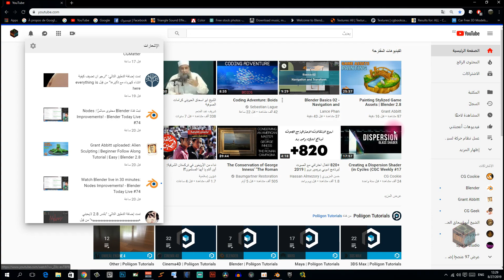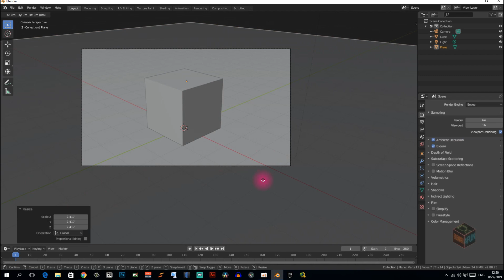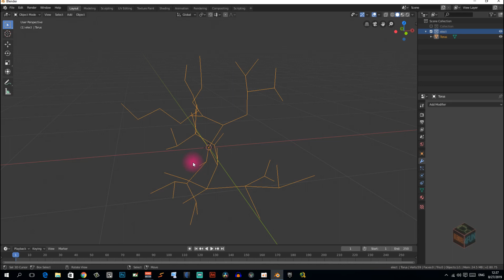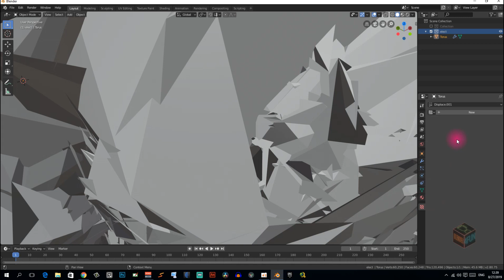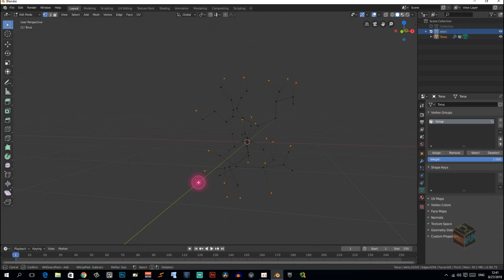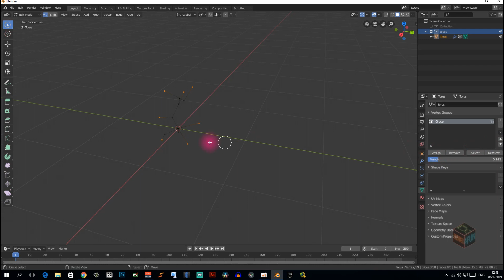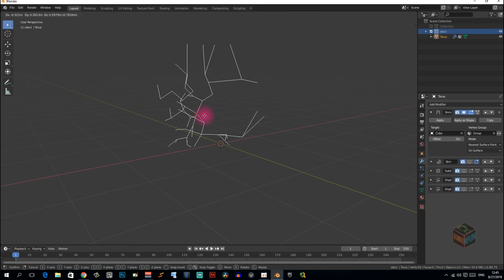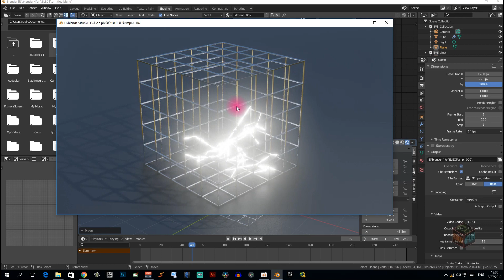عمل تأثير الكهرباء في بلندر electric power effect in blender